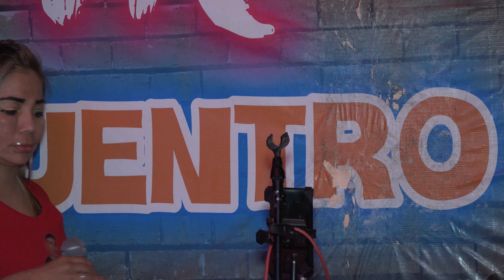EL DIVORCIO - DANTE JURADO LA NUEVA ERA...FELIZ ANIVERSARIO "XIOXI ESTRELLA"